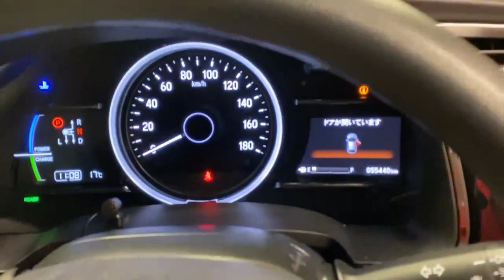2020 Honda Shuttle 1.5 HYBRID AUTO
The Honda Shuttle is a compact MPV (Multi-Purpose Vehicle) manufactured by Honda. It is known for its spacious interior, versatile seating arrangement, and fuel-efficient performance.

With self-charging hybrid technology, touch infotainment system, semi digital odometer display, and a generous 470l boot space capacity (1492L with seats folded), the Honda Shuttle is a must view for families, adventures, and everything in between.

Experience the Honda Shuttle for yourself. Visit our dealership today and take a test drive to truly appreciate its versatility, stylish design, and advanced features that make it the ultimate compact wagon for modern drivers.

This will include:
• Warranty.
We are authorised credit intermediaries and arrange flexible finance with:
• AIB
• Bank of Ireland
• Lombard
• Close brothers
• Alphera